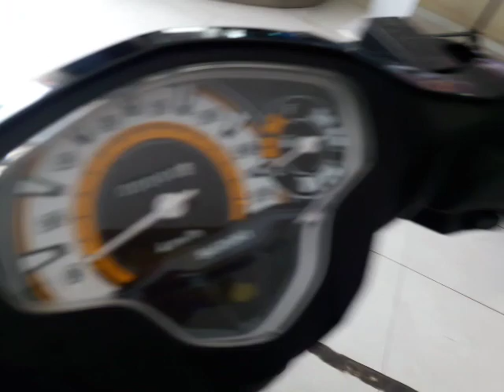Suzuki Nex 2 tampilan beda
Salam @TeknikOtomotif Top jos suzuki